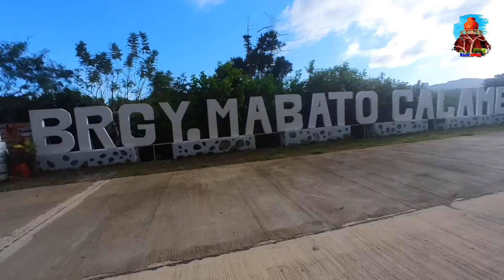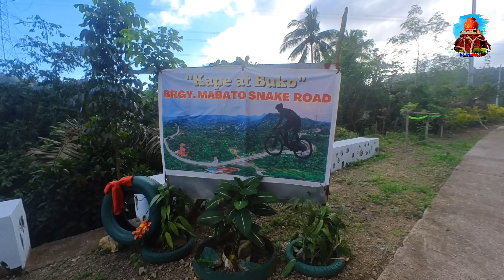MAYAPA to TAGAYTAY: Virtual Road Tour via BUNGGO - MABATO ROAD/ Bridge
MAYAPA to TAGAYTAY
Virtual Road Tour
via BUNGGO - MABATO ROAD/ Bridge
. Snake Road to Dapdap East
07 January 2023